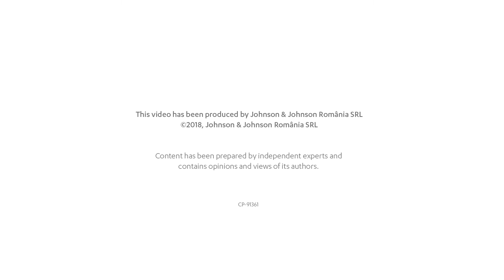The life of a patient with psoriasis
You can hear the experiences and challenges that a person with psoriasis encounters.